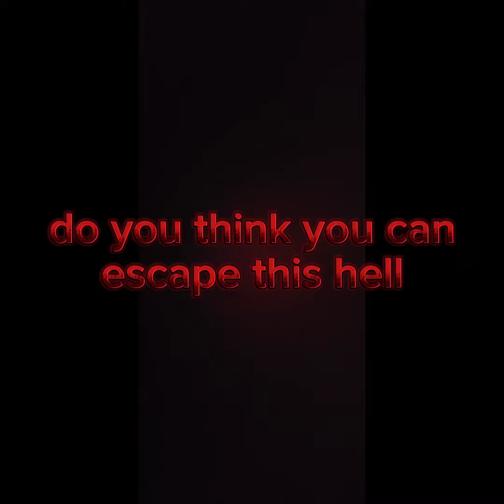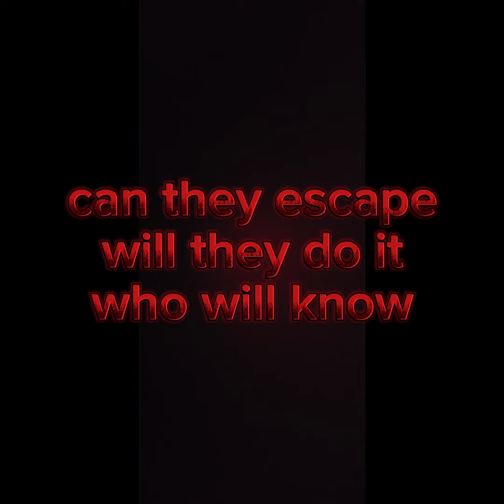Can 4 idiots beat the scariest map on Rec Room|face your fears trailer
can us 4 idiots beat the scariest map on rec room?

Elite by @alexproductionsnocopyright

go check out the song